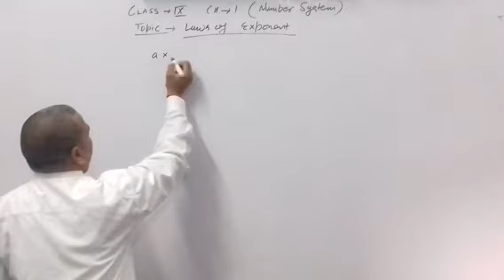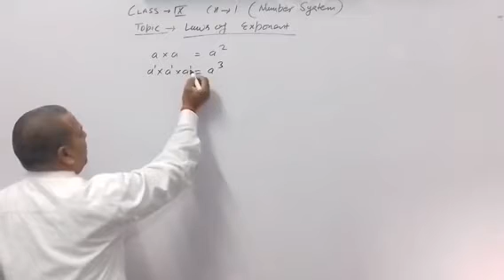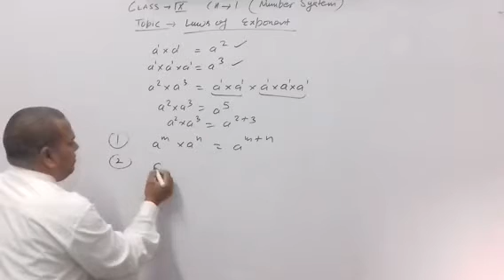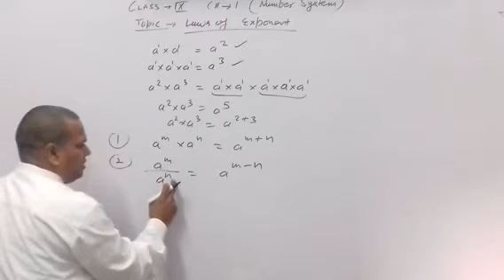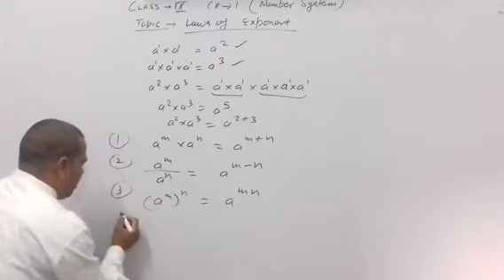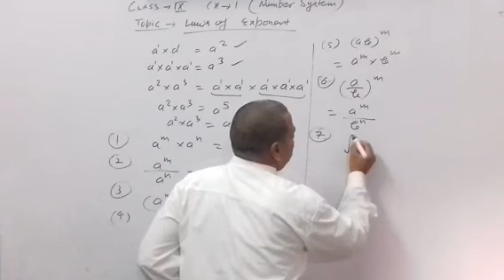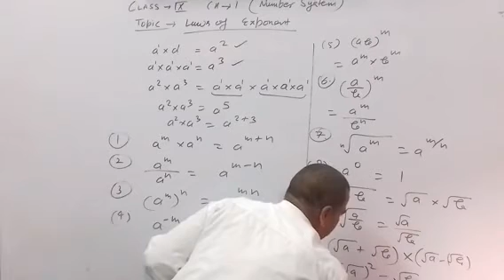Laws of exponent, Topic No.1(h)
Class 9th Ch.1 (Number System)